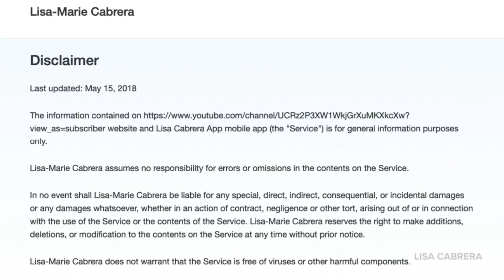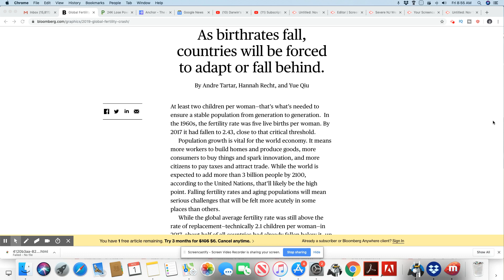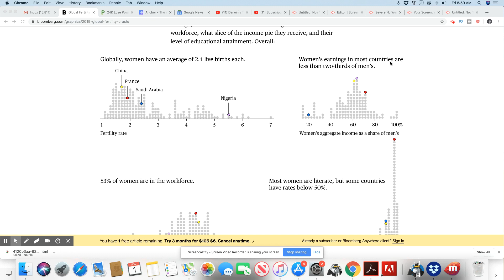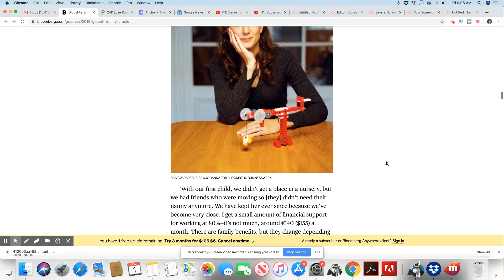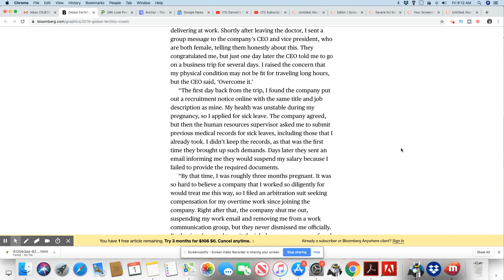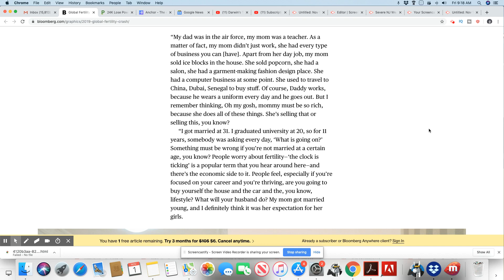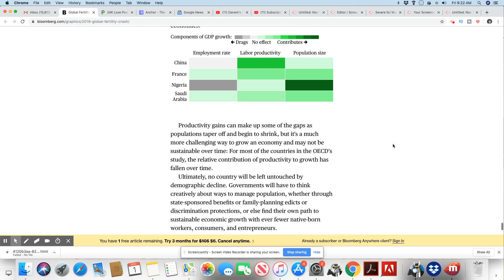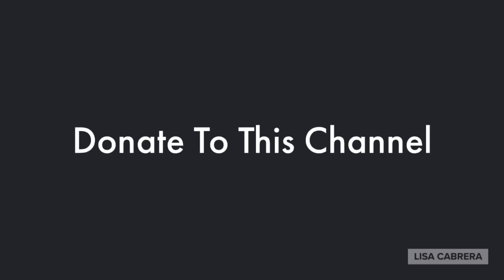Global Birth Rate Implosion